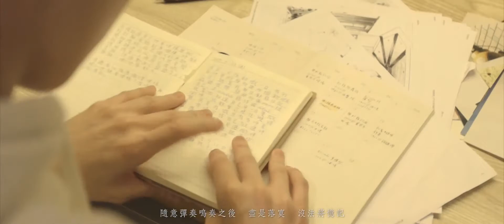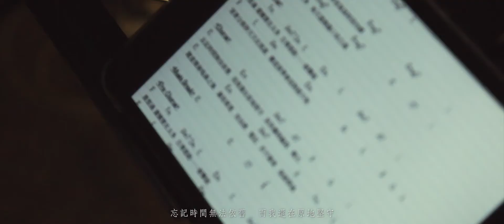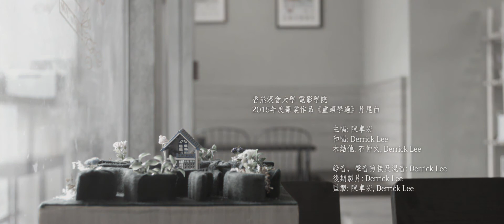陳卓宏 - 重頭學過 feat. Derrick Lee [Official Music Video]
香港浸會大學   電影學院
2015年度畢業作品《重頭學過》
張善滿作品

重頭學過 (微電影《重頭學過》片尾曲)

主唱: 陳卓宏
和唱: Derrick Lee
木結他: 石仲文, Derrick Lee

錄音、聲音剪接及混音: Derrick Lee
後期製片: Derrick Lee
監製: 陳卓宏, Derrick Lee

[歡迎分享出去 !!!]

作曲: 陳卓宏
填詞: 陳卓宏, 任鎔羚
編曲: 陳卓宏, Derrick Lee

Verse
耳邊響起當天那首歌
咖啡室氣氛特別冷靜
對不起今天錯亂太多
每天遮掩傷口似白過

Pre-Chorus
誰想過   遺憾實在太多
自尊都給一一被擊破
望著分與秒天天在流逝
難道要學會面對都不對

Chorus
忘記時間無法依舊   而我還在原地堅守
是你讓我編寫   哪天
隨意彈奏嗚奏之後   盡是落寞   沒法將憶記
若不緊要   重頭學過

[歡迎分享出去 !!!]